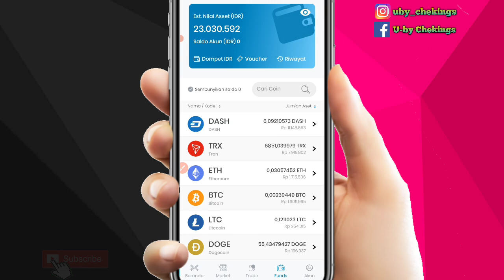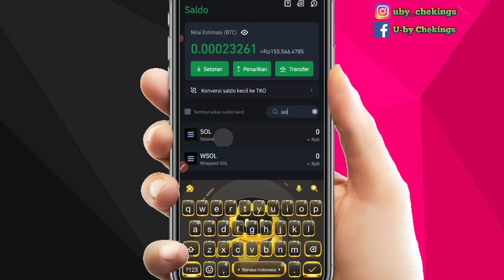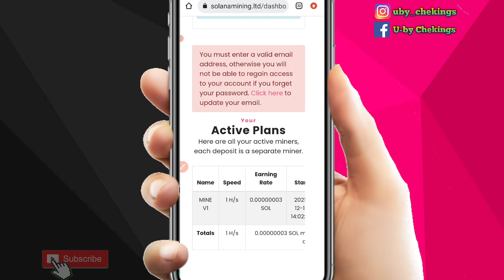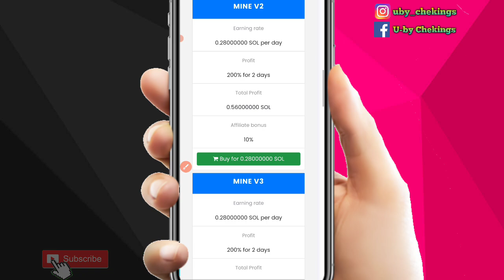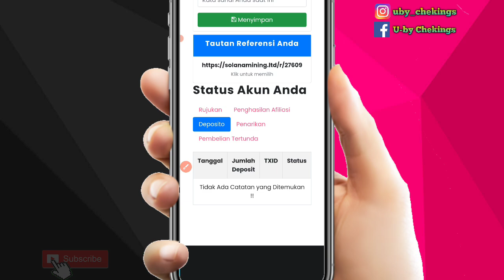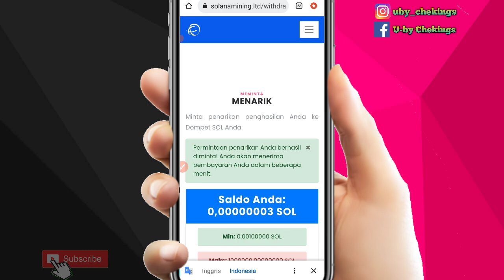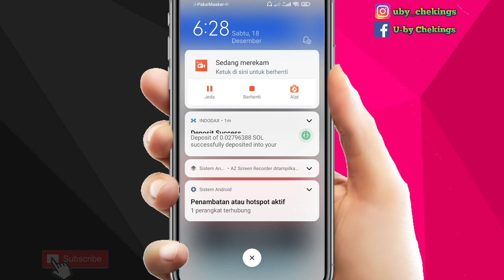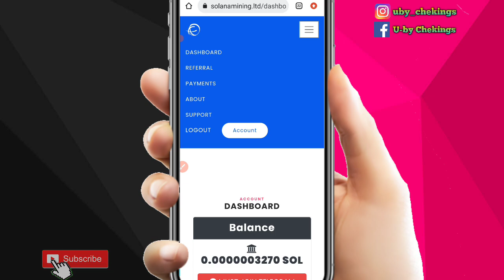LEGIT BANGET Mining Solana Terbukti Membayar | Mining Solana Gratis Di Android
TERBUKTI MEMBAYAR!! UPDATE TES WITHDRAW Mining solana gratis tercepat di android | mining solana terbukti membayar | cara mining solana | situs mining solana | mining bitcoin gratis tercepat 2021 | mining bitcoin android tercepat | solana mining site

Kode Undangan: 778542M6

Tag Video:
mining solana coin,
mining solana gratis,
mining solana coin android,
mining solana terbukti membayar,
mining solana di android,
mining solana android,
mining solana crypto,
mining solana terbaru,
solana mining app,
solana mining app for android,
solana mining bot,
mining solana cpu,
mine solana coin,
cara mining coin solana,
cara mining solana,
solana cloud mining,
mining solana on pc,
mining solana faucet,
mining solana free,
mining solana legit
solana mining mobile,
mining solana on phone,
solana mining on android,
solana mining site,
solana mining setup,
mining solana tercepat,
solana mining website